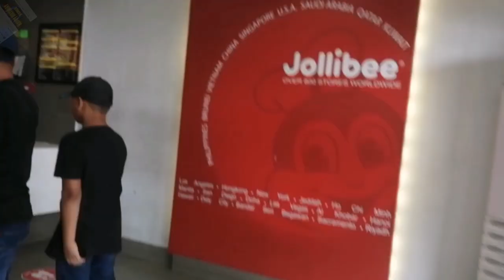Happy birthday to you / my one and only / Christmas medley disco mex @JollibeeStudios baka naman😁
guys baka naman
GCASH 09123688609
BOB😁

For good vibes purpose only.